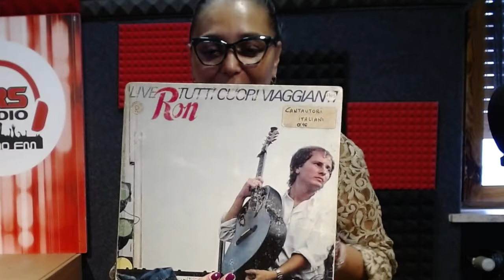Vinyl review - The Music of your trip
Tell me what music you like to listen to on your travels and we'll talk about it together, live next Tuesday: October 17th at 9.30am
Raccontatemi quale musica vi piace ascoltare nei vostri viaggi e ne parleremo insieme, nella diretta di Martedì prossimo: 17 ottobre ore 9:30